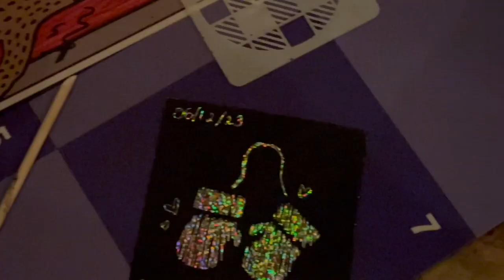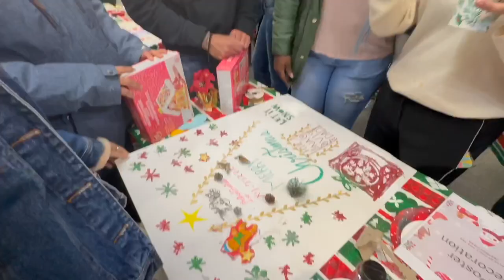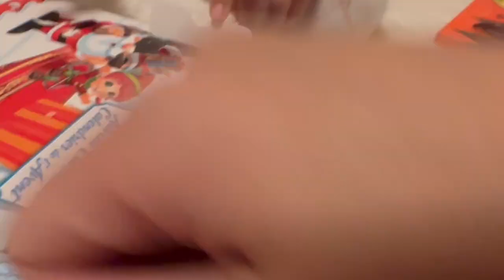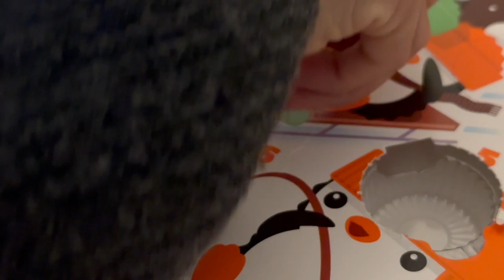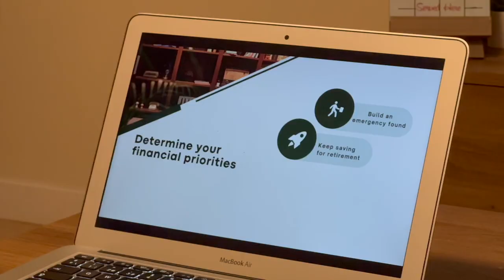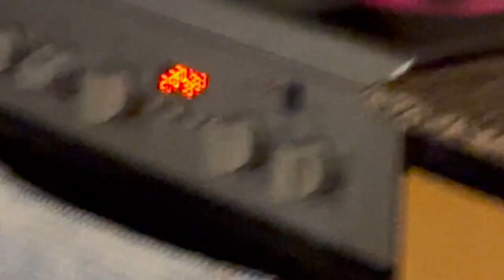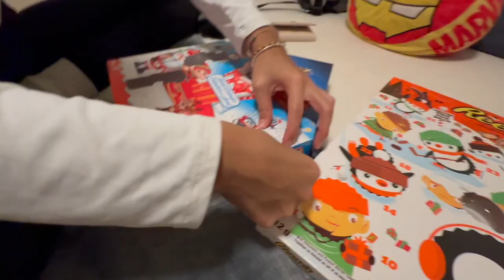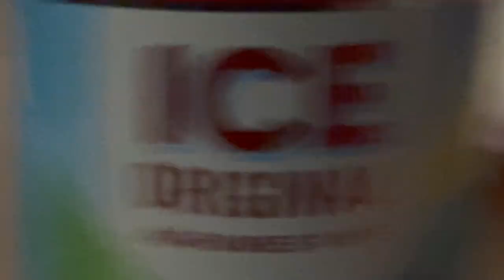Weekmas 2 - Capilano Bridge, Posadas, Juego del Calamar y Muchas Risas | Vale Bigotes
¡HOLA! Abre para descubrir más

Bienvenidos al segundo intento ever de Vlogmas, que en realidad es weekmas, porque eso de grabar y editar diario me cuesta mucho, una disculpa. En esta serie de videos les comparto un poco de lo que hago en mis días/semanas previas a mi primer Navidad en Vancouver así que espero que disfruten mucho conmigo, se diviertan, que les saque una risita y nos hagamos compañía en estos días.

¡Besos! 💜